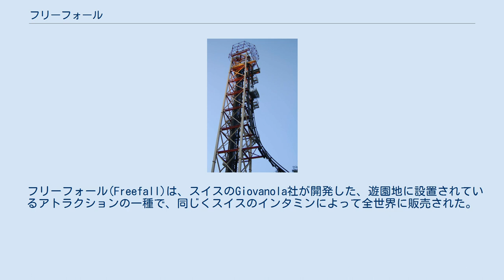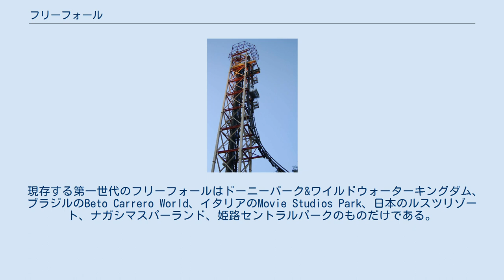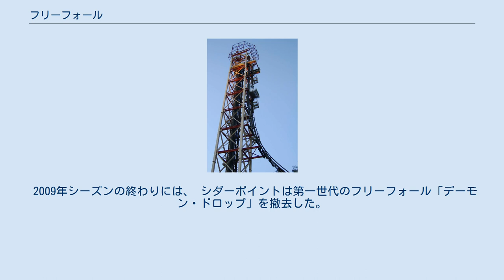フリーフォール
シックス・フラッグス・オーバー・ジョージアのフリーフォール。
既に撤去済。
 フリーフォール(Freefall)は、スイスのGiovanola社が開発した、遊園地に設置されているアトラクションの一種で、同じくスイスのインタミンによって全世界に販売された。
いわゆる絶叫マシンの中で垂直に落下するというのが特徴である。
第一世代と第二世代があり、第一世代は、リフトタワーの基部に角度のついた支柱があることで識別することができる。
第二世代では、タワーの構造がより合理化された。
1990年代にドロップタワーが開発されるまでは主な遊園地、テーマパークにはほぼ設置されていたが、その後は、ドロップタワーなどと入換が行われ、見かけなくなってきている。
なお、身長42インチ（107cm）未満の乗客は利用できない。
 第一世代のフリーフォールでは、ライド（乗車部）は4人乗りになっており、ライドは一旦乗車位置まで運ばれ、乗客を乗せると後方に移動してから、リフトタワーの最上部まで運ばれる。
 そこから、ライドが前方にスライドして、落下トラック上にセットされる。
ライドは数秒後にリリースされる。
ライドは垂直に落下して、タワー下部の円軌道で向きを変え水平軌道（ブレーキラン）に入る。
このとき乗客は寝た状態（空に直面している）になり、ブレーキランを進みながら減速し、終端近くに停止する。
その後、ライドは45度まで起きて後方に移動しながらブレーキランの下にスライドし、乗車位置まで下がって停止する。
落下の瞬間は無重力、円軌道の部分では約5Gもの加速度が発生する為、宇宙飛行士の訓練に使われたという話がある。
 第二世代のフリーフォールは、鉄塔の周囲にライドが設置され、タワーの上部までウィンチによって引き上げられる。
ライドが最上部に到達して数秒後にロックが解除される。
リリースされたライドは軌道に沿って垂直落下し、渦電流ブレーキで減速され、乗車位置まで停止する。
同時期に登場したものには、カウントダウン直後に最上部まで一気に打ち上げられ、上昇と落下を繰り返す「スペースショット」や、最上部から機械的に強制落下をしマイナスGを味わえる「ターボドロップ」も登場している。
 シックス・フラッグス・セントルイスの「スーパーマン：タワー・オブ・パワー」はケンタッキーで事故を起こしたものを移転したものではなく、ヒューストンのシックス・フラッグス・アストロワールドが閉鎖した後に移転したものである。
 1996年、 パラマウント・グレート・アメリカが「ドロップゾーン・スタントタワー」を設置した。
それは1995年シーズン終了後に撤去されたの第一世代のフリーフォールの約2倍の大きさだった。
2008年には、グレート・アメリカはドロップゾーンの名前をドロップタワーに変更した。
 90年代後半になると、初期型のフリーフォールは、より大きく多人数が乗れる後継機種に置換されていった。
後継機には、インタミンの「ジャイアントドロップ」（第二世代）、「ジャイロドロップ」（第三世代）や、S&S Powerの圧縮空気を利用したタワーの等が含まれる。
 現存する第一世代のフリーフォールはドーニーパーク&ワイルドウォーターキングダム、ブラジルのBeto Carrero World、イタリアのMovie Studios Park、日本のルスツリゾート、ナガシマスパーランド、姫路セントラルパークのものだけである。
2006年12月には、シックスフラッグス・グレート・アドベンチャーとシックス・フラッグス・オーバー・ジョージアは、それぞれ第一世代のフリーフォールを解体した。
2007年9月には、 シックスフラッグス・オーバー・テキサスが第一世代のフリーフォールを解体することを発表した。
2008年2月にはシックス・フラッグス・マジックマウンテンで第一世代のフリーフォールが解体されているところが目撃されている。
 2004年、スコットランドのラウドン城のテーマパークでインタミンのフリーフォール設置が計画されたが、許可が降りるのに時間がかかりすぎたため、2005年シーズンに向けて新しいアトラクションをオープンするためフリーフォールの機器を売却した。
皮肉なことに、2007年に新たに導入されたのは、S&S Powerのダブルショットタワードロップであった。
 2009年シーズンの終わりには、 シダーポイントは第一世代のフリーフォール「デーモン・ドロップ」を撤去した。
 2019年5月6日、東京サマーランドは第一世代のフリーフォ...